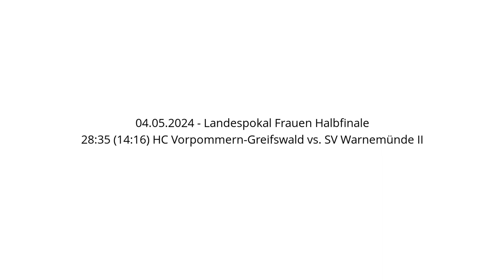28:35 (14:16) HC Vorpommern-Greifswald vs. SV Warnemünde II - 04.05.2024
Handball - Landespokal Frauen Halbfinale - 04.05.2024
28:35 (14:16) HC Vorpommern-Greifswald vs. SV Warnemünde II